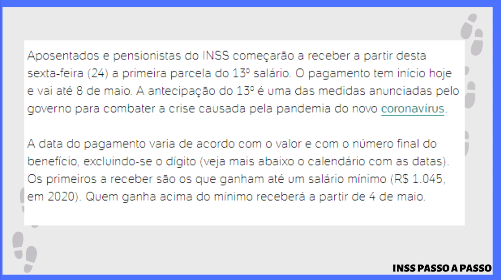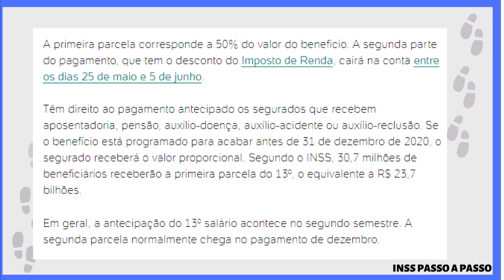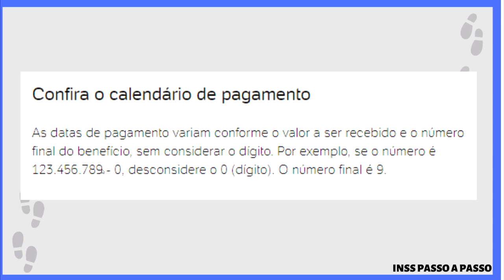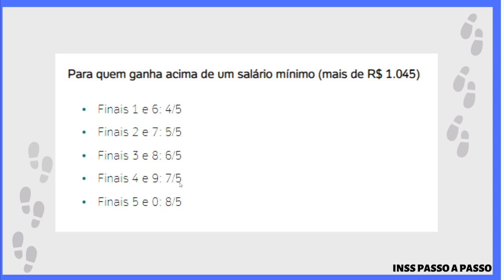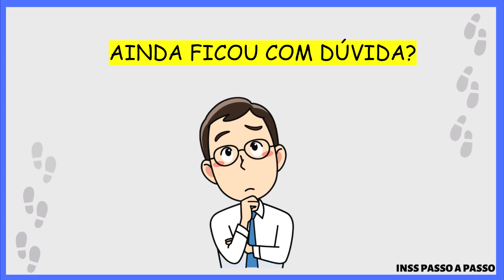13º - ATENÇÃO APOSENTADOS E PENSIONISTAS! VEJA AQUI SUA DATA PRA PEGAR A GRANA DO DÉCIMO TERCEIRO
A partir desta sexta-feira (24/04), aposentados e pensionistas do INSS já vão poder sacar o valor da primeira parcela do 13º salário que foi adiantado pelo governo para abril e maio. Junto da gratificação vem também o benefício, por isso o cuidado ao ir ao banco deve ser redobrado. Vale lembrar que essa é uma medida emergencial do governo para reduzir a crise econômica provocada pela pandemia do coronavírus.

Os pagamentos da primeira parcela do abono para quem ganha R$ 1.045, que é o piso previdenciário, vão de 24 de abril a 8 de maio. Já a segunda parte da gratificação será depositada entre 25 de maio e 5 de junho.

Para segurados que ganham acima do piso, os depósitos da primeira e da segunda parcelas ocorrerão, respectivamente, a partir dos dias 4 de maio e 1º de junho. O dia do pagamento depende do final do benefício, sem o dígito.

Para quem já estava recebendo benefício em 2019 ou passou a ser beneficiário em janeiro de 2020, a primeira parcela do abono será equivalente à metade da renda mensal do segurado, sem descontos. A segunda parcela, porém, poderá ser menor do que a primeira, dependendo do valor da renda mensal do beneficiário.

Para segurados com até 64 anos de idade e que têm renda mensal acima de R$ 1.903,98 haverá o desconto do Imposto de Renda. Para quem tem a partir de 65 anos, o imposto é aplicado nos benefícios com valor mensal acima de R$ 3.807,96, pois há uma parcela extra de isenção.

Como consultar o valor a receber | Passo a passo
O valor da primeira parcela do 13º salário antecipado para aposentados e pensionistas do INSS já pode ser consultado pela internet.

Passo 1: As consultas podem ser realizadas pelo aplicativo Meu INSS ou pelo site meu.inss.gov.br. Faça login como o seu o CPF e uma senha, que pode ser previamente cadastrada

Passo 2: Após entrar na plataforma de serviços, o beneficiário deve procurar na tela principal e clicar sobre o título “Extrato de Pagamento de Benefício”.

Passo 3: À frente do campo que indica a competência “04/2020”, o valor que aparece é a soma do benefício mensal e da primeira parte da gratificação. Quem recebe um salário mínimo (R$ 1.045) verificará que o depósito programado é de R$ 1.568, por exemplo.

INSS divulga Calendário do 13º:
Para quem ganha até um salário mínimo (R$ 1.045):

Final 1 recebe em: 24 de abril de 2020;
Final 2 recebe em: 27 de abril de 2020;
Final 3 recebe em: 28 de abril de 2020;
Final 4 recebe em: 29 de abril de 2020;
Final 5 recebe em: 30 de abril de 2020;
Final 6 recebe em: 04 de maio de 2020;
Final 7 recebe em: 05 de maio de 2020;
Final 8 recebe em: 06 de maio de 2020
Final 9 recebe em: 07 de maio de 2020;
Final 0 recebe em: 08 de maio de 2020;
Para quem ganha acima de um salário mínimo (R$ 1.045):

Finais 1 e 6 recebe em: 04 de maio de 2020;
Finais 2 e 7 recebe em: 05 de maio de 2020;
Finais 3 e 8 recebe em: 06 de maio de 2020;
Finais 4 e 9 recebe em: 07 de maio de 2020;
Finais 5 e 0 recebe em: 08 de maio de 2020.